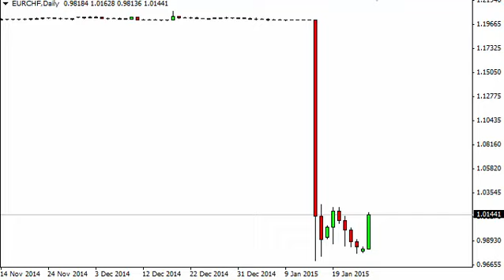EUR/CHF Technical Analysis for January 27 2015 by FXEmpire.com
- January 27 2015 currency daily technical analysis for the EUR/CHF pair. Forex Technical Analysis Forex Fundamental Analysis and Forex Brokers on FX Empire